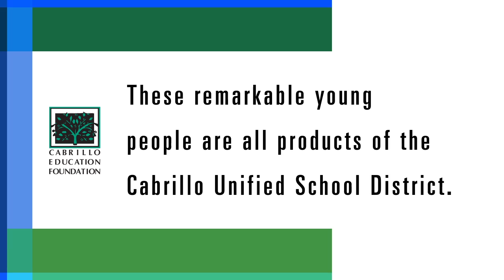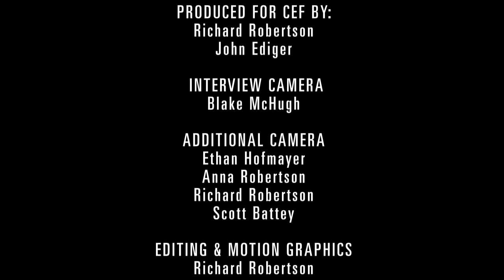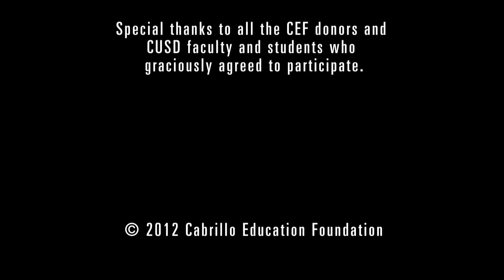CEF12_013012_2.mov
Despite woeful California State funding for education, public schools in the Half Moon Bay area have thrived and are continuously improving due to great teachers and a very involved community.  The Cabrillo Education Foundation works with the community to build up a large endowment fund and allocates proceeds strategically every year.  It is now well over $2M.  This video gives an overview of this approach and strategy and highlights how great the CUSD schools are and how they will continue to improve with a focus on this growing endowment.